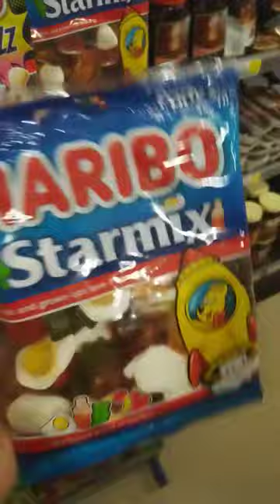Haribo Kids Jelly